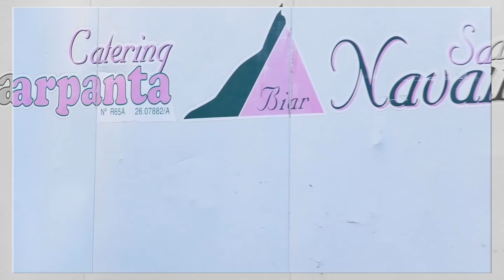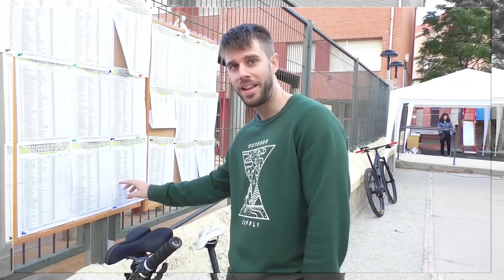BTTBiar Hasta pronto desde ObertaraBiar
BTTBiar Hasta pronto desde ObertaraBiar, mucho ánimo nosotros en la ultima edición grabamos imágenes para la promoción de 2018, y no las queremos guardar para que sirvan de homenaje a TODOS y de REFLEXIÓN (a quien le toque). Mucho ánimo al Club Ciclista Biar, muchas gracias y hasta luego, solo hasta luego!!!